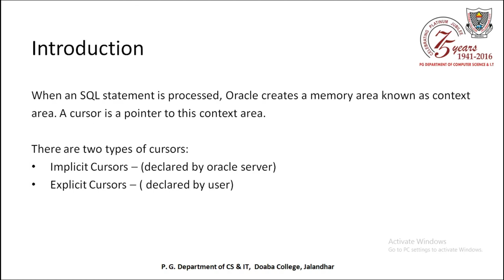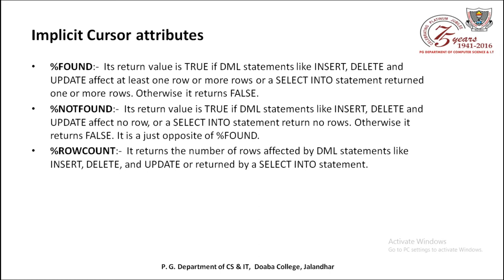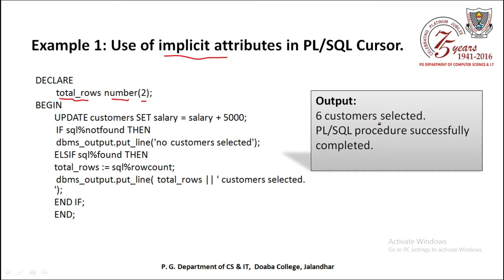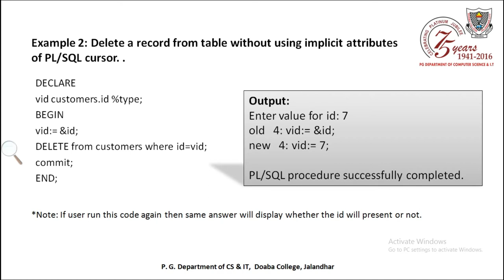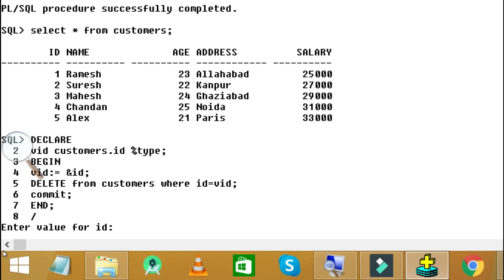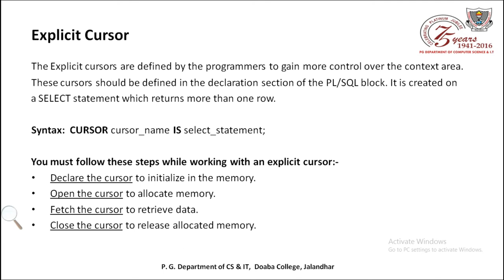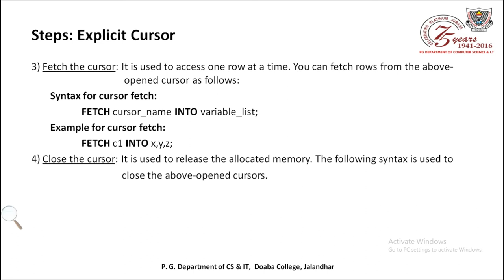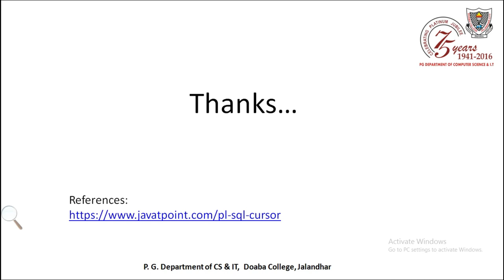Cursor PL/SQL | PG DEPT. of CS & IT | Doaba College Jalandhar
Title: Cursor PL/SQL
Subject: Oracle
Developed By: E-Content Development Center
PG DEPT. of CS & IT - Doaba College Jalandhar